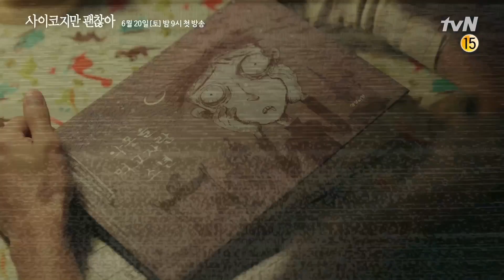이렇게 잼있는데 왜 안봐ㅇ_ㅇ? 요정세가 추천하는 꿀잼 [사이코지만 괜찮아] 하이라이트! | 사이코지만 괜찮아 EP.0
버거운 삶의 무게로 사랑을 거부하는 정신병동 보호사 강태(김수현)와
태생적 결함으로 사랑을 모르는 동화 작가 문영(서예지)이
서로의 상처를 보듬고 치유해가는 한 편의 판타지 동화 같은 힐링 로맨스

6월 20일 토요일 밤 9시 첫방송